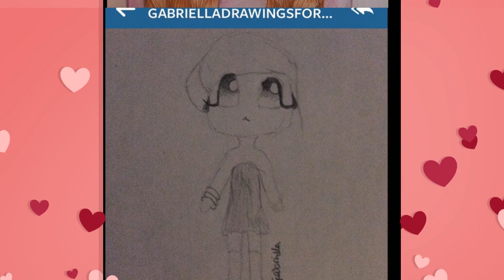Simone1 234 blog #16 (msp)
Dette er min video blog, hvor jeg svar på jeres spørgsmål.